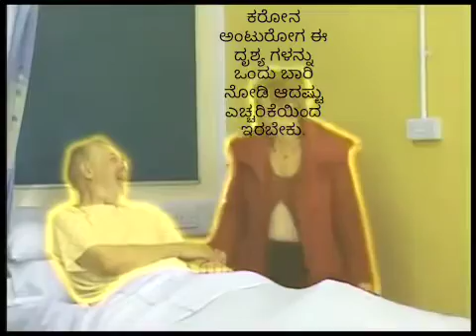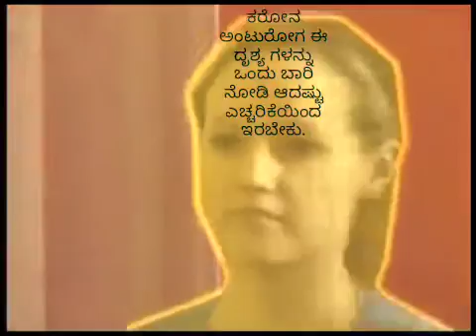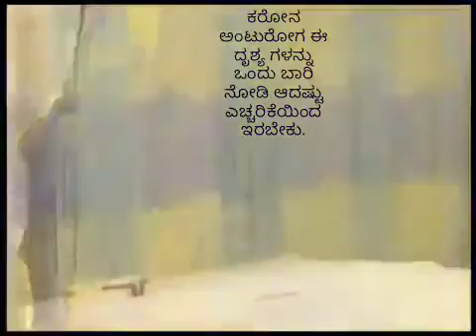Corona virus spread processor one purson to another purson